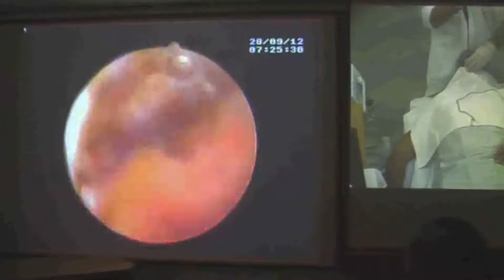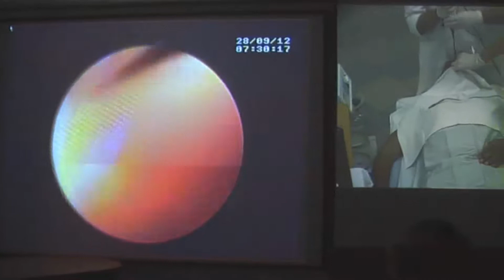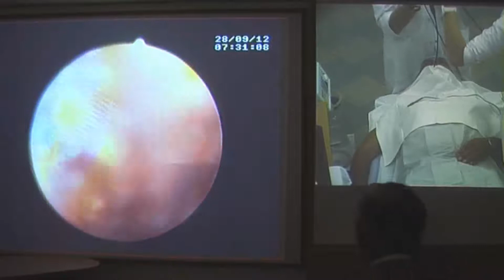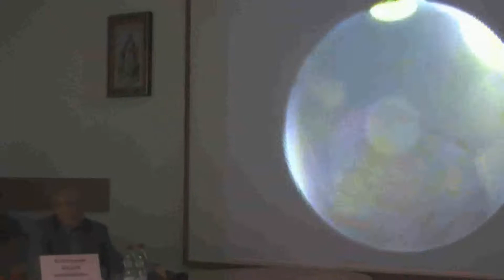Введение Диспорта при ахалазии1.avi